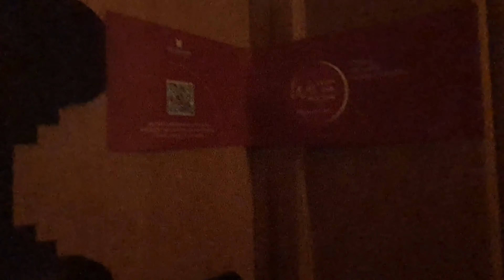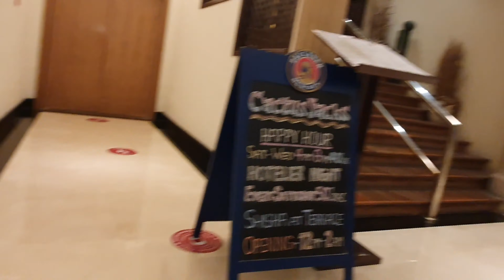OUR STAY AT THE BEST HOTEL NEAR DUBAI INTERNATIONAL AIRPORT (DXB) | MILLENNIUM AIRPORT HOTEL DUBAI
This video is when I took a time off from work and stayed at the hotel for 2 nights with my family to have a different environment since we can't travel for now due to pandemic.

We enjoyed our stay. Me and husband had the time to go to the pub while kids are asleep, kids enjoyed the outdoor big pool A LOT!  It is also close to IKEA Dubai Festival Mall so if you fancy eating at a restaurant or the famous "IKEA English Breakfast" you can do so as it is only less than 10mins drive from the hotel.

Oasis Pool & Bar
The Pool Bar has a modern relaxed oasis-like look and feel in the middle of the hotel grounds. During the day, Oasis will be used for pool-side dining and cocktails. In the evening, it is a relaxed chill-out lounge next to the pool serving food, drinks, and shisha. A unique venue for parties or corporate events, the pool and garden area can accommodate any type of event.

===Livin La Belle at Millennium Airport Hotel Dubai ===
Conveniently located just a 2-minutes drive from Dubai International Airport, this International 4-star business class hotel features 4 restaurants and bars, an outdoor swimming pool and a gym . The modern rooms are soundproofed and include a seating area.

The well designed rooms at the Millenium Dubai Airport Hotel are decorated in warm colours. They have satellite TV and a private bathroom with toiletries.

Guests of the Millennium Airport Hotel can enjoy an eclectic mix of dining and entertainment options: authentic Italian cuisine at Da Vinci's Italian Trattoria, traditional British fare and watch live sports at Biggles Pub, Tex-Mex food & Latino music at Cactus Jacks, or various themed buffets all day at Gozo Garden Restaurant.

For recreational purposes, guests can have a swim or cool down with some drinks at the Oasis Pool & Bar.

The hotel is situated near GGICO Dubai Metro Station. It is also within easy reach to Deira City Centre Shopping Mall, Dubai Festival City, Gold Souq and Dubai Heritage Village and other major business districts and tourist attractions.

Garhoud is a great choice for travellers interested in Sightseeing, Relaxation and Shopping for clothes. Locals also love Garhoud for Nightlife, Luxury Brand Shopping and Shopping for clothes.

With its prime location, Millennium Airport Hotel Dubai is only one metro station away from the city’s central financial and commercial districts, which include the city's major shopping malls, the bustling tourist attractions, and the entertainment hub. The Millennium Airport Hotel Dubai caters to discerning global business and leisure travelers, and it is known for its engaging service.

Vlogging Tools:
Selfie Stick

The best festivals and events in the UAE you have to visit!

Vlogging Tools:
Selfie Stick